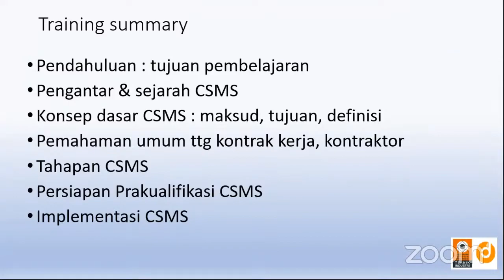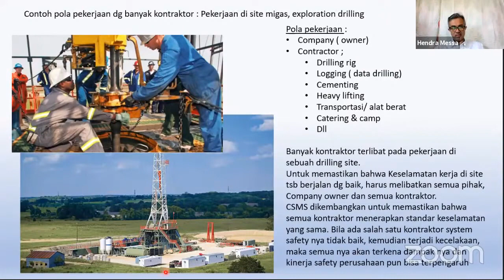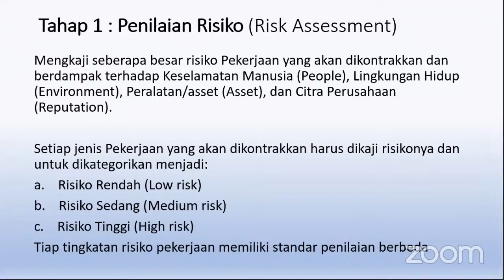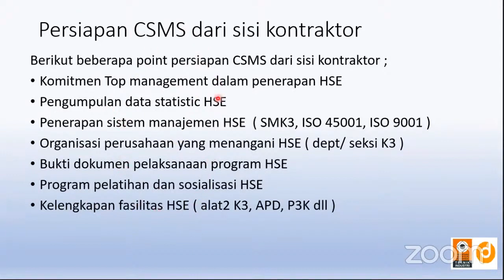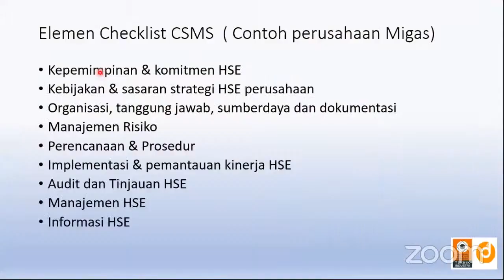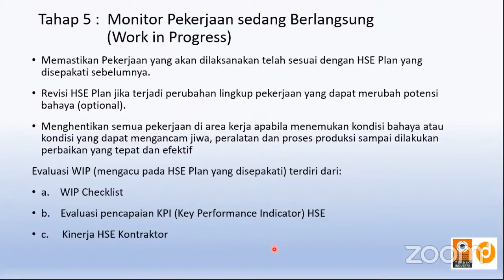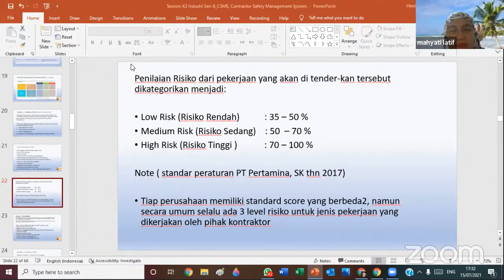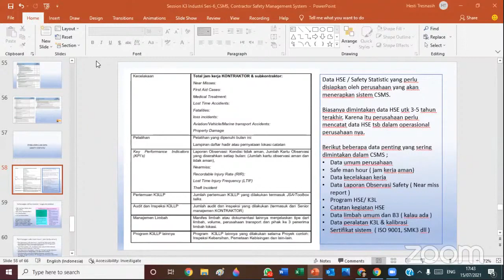Contractor Safety Management System (CSMS) Training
CSMS ( Contractor Safety Management System) telah menjadi standar yang diterapkan oleh banyak perusahaan besar, untuk membangun system safety K3 yang menyeluruh termasuk dengan pekerjaan yang dilakukan oleh kontraktor. CSMS menjadi persyaratan bagi kontraktor untuk bisa mengikuti tender kontrak para perusahaan besar, karena itu CSMS harus difahami dan diterapkan oleh banyak perusahaan.
Pada training ini akan dijelaskan prinsip dasar CSMS, elemen CSMS dan persyaratan prakualifikasi bagi perusahaan kontraktor yang akan mengikuti tender kontrak.